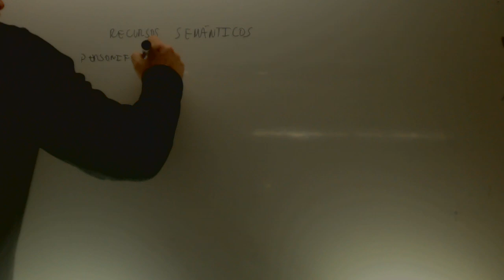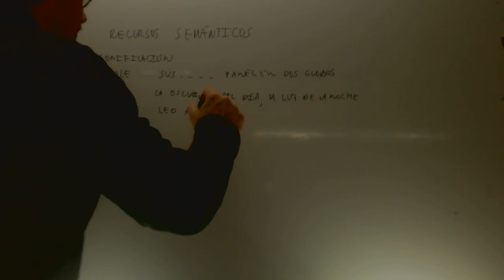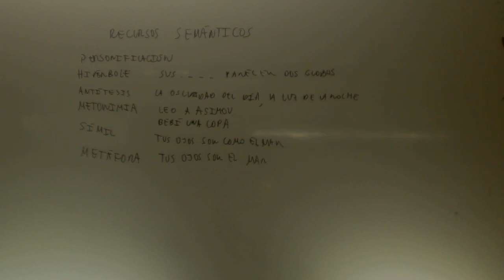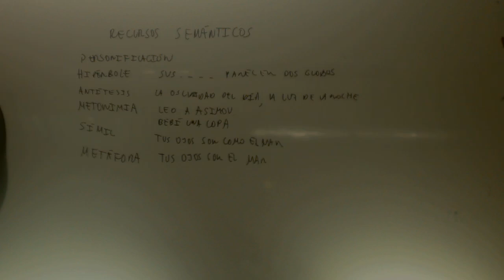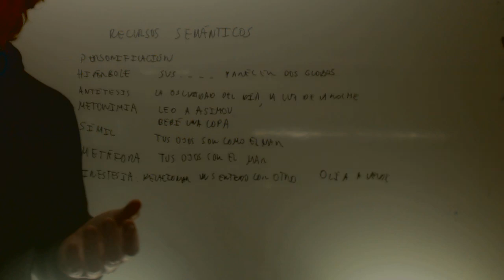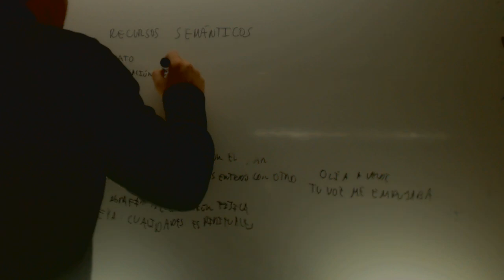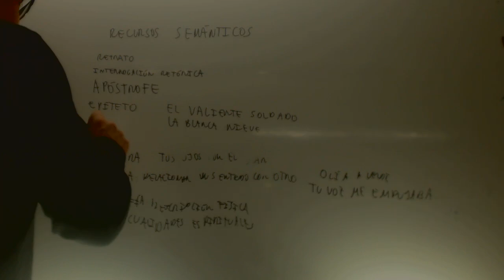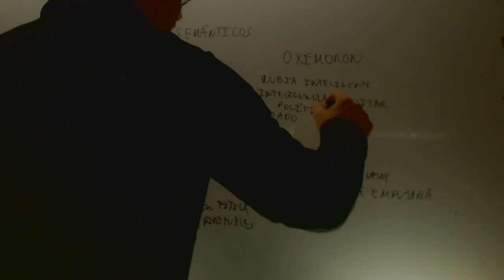Recursos literarios semanticos Lengua 2º ESO Academia Usero Estepona